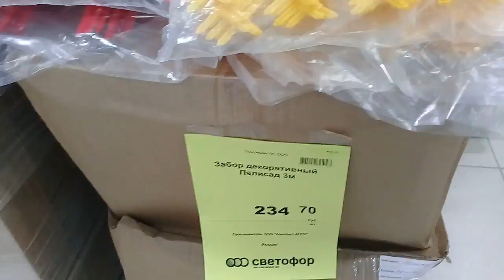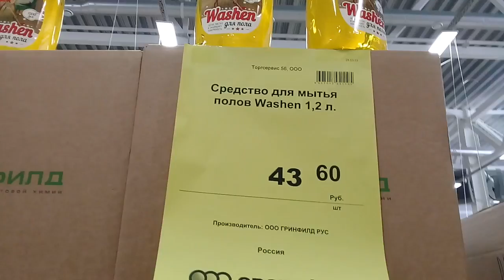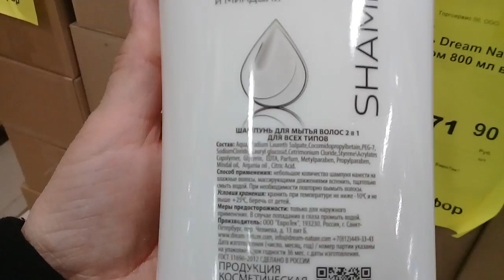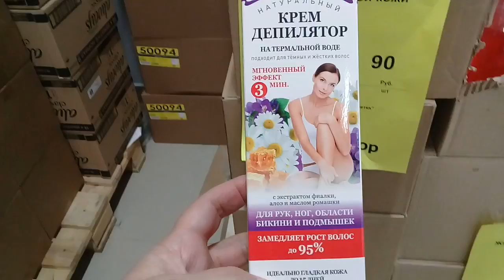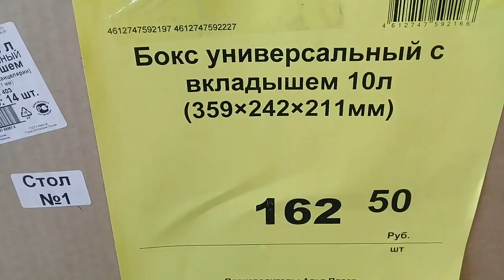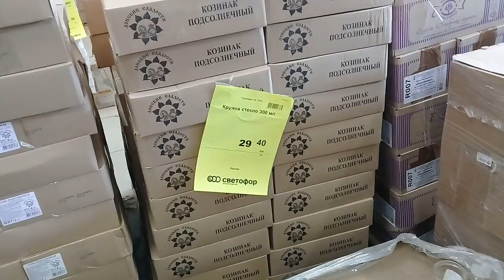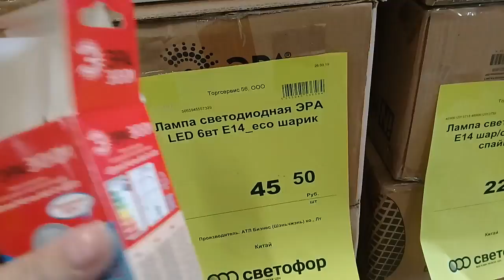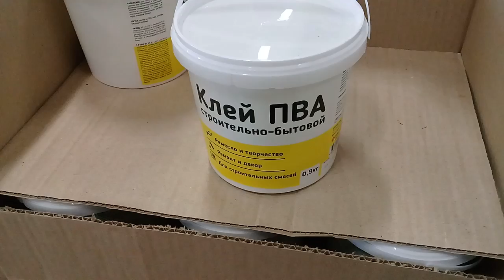ОТЛИЧНЫЕ НОВИНКИ В МАГАЗИНЕ СВЕТОФОР. МАЙ 2019.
МОЙ ВТОРОЙ КАНАЛ.  LYUDILA KRAV Slime